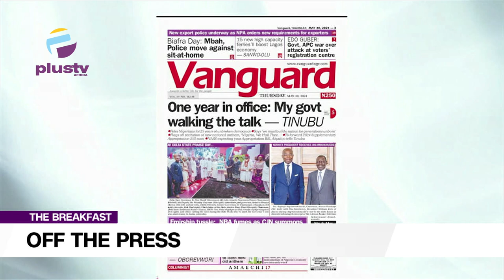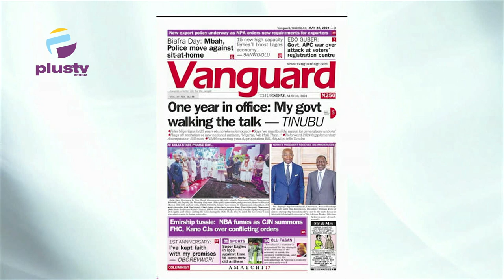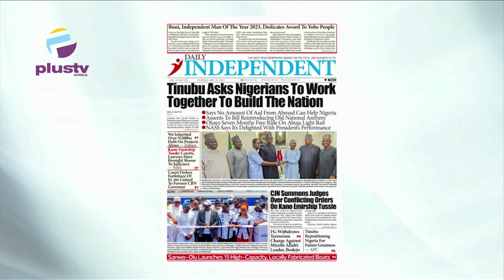One Year In Office: My Govt Walking The Talk - Tinubu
Comrade Mark Adebayo (National Spokesperson, Coalition Of United Political Parties) Joined Nyamgul Agaji and Rume Paulson to review the biggest stories in the Newspapers today. Join us on weekdays at 7:15am on offthepress, as we discuss the biggest headlines in newspapers today.